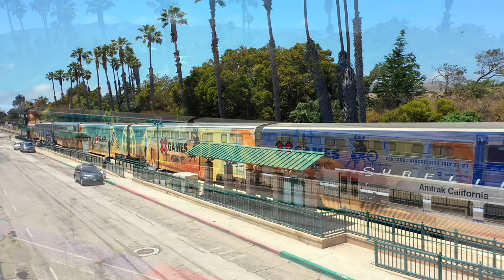X Games 2023 Pacific Surfliner Train Wrap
🚊 All aboard!🚊 Check out the 2 car train wrap featuring X Games athletes and the X Games California 2023 finals weekend happening this summer at the Ventura County Fairgrounds 💥

This train wrap is the first one in recent years on the Pacific Surfliner train and you can snap a picture of it as it passes through Southern California, Ventura, and Central California starting NOW 📸

Travel Green and take the train — it’s 46% more efficient than car travel. You can be part of the solution and help the environment 💚